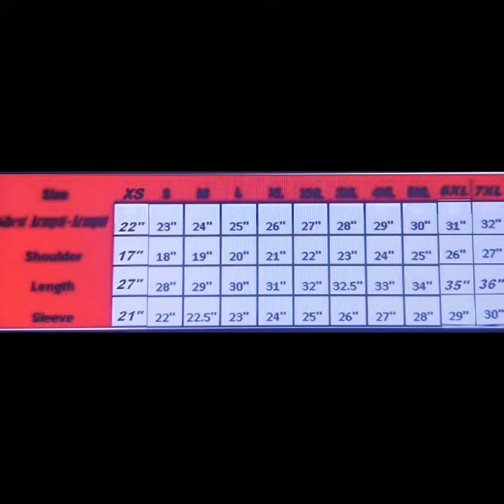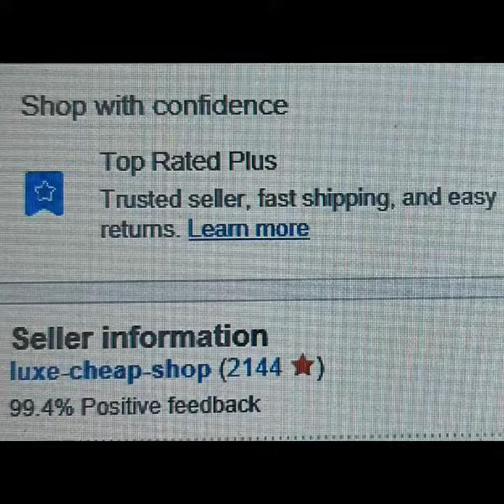7 novembre 2020